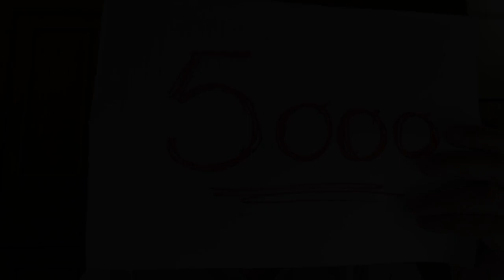5.000 suscriptores en Youtube. ¡1.000 GRACIAS!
Queremos celebrar con ustedes el haber llegado a 5.000 suscriptores en el Canal.
Agradecemos a nuestras amigas y amigos de Herder, a los autores, el gran apoyo que nos están mostrando.
Gracias a todos y hasta entonces.